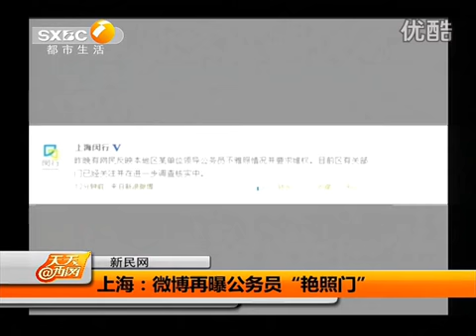上海：微博再曝公務員「艷照門」 天天曬網 130106